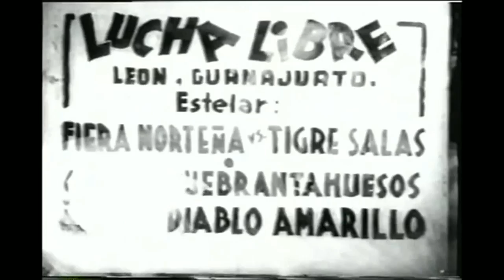De Todo Como En Botica 25 de Nov. 2017